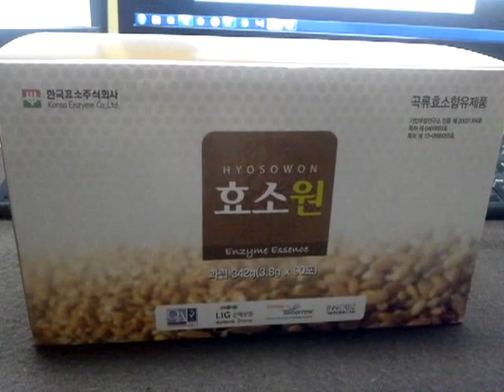새제품 효소원 제품 싸게 팔아요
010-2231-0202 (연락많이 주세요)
공일공-이이삼일-공이공이

효소미 37,000원 / 효소원 32,000원 / 효소원 파우더 47,000원

그 유명한 효소원 제품이고요
다이어트 변비에 효과가 짱입니다.
싸게 가져가세요.

대전 직거래 가능 합니다.
(택배로 보내드릴수 있어요.)
새해 다이어트 하세요?
몸도 건강해져요.